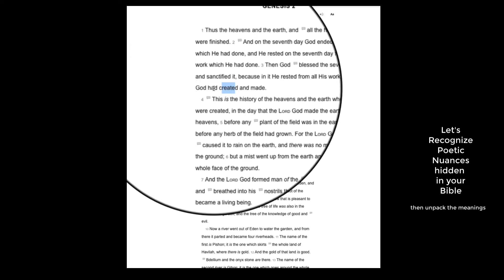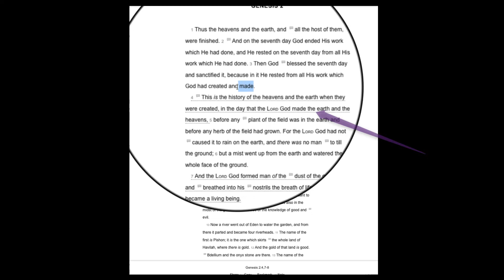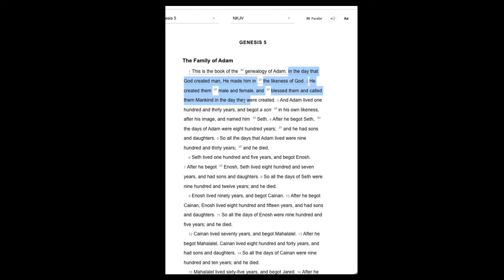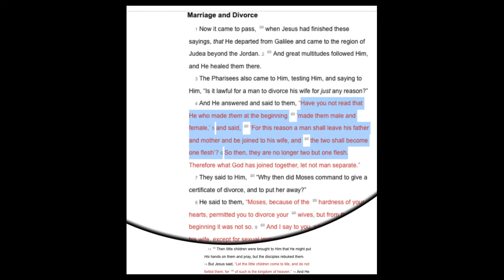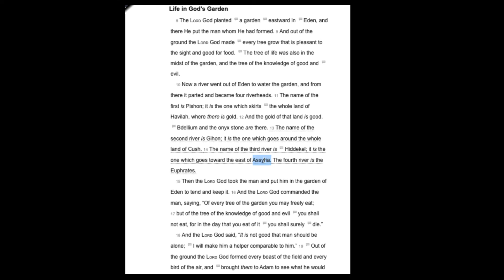Poetic Nuances in your Bible: 1st Chapter